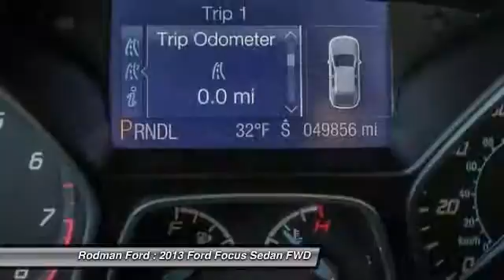2013 Ford Focus SE Q1541A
Rodman Ford
53 Washington Street

Talk about a deal! Switch to Rodman Ford! Wow! What a nice smaller car. This superb-looking 2013 Ford Focus has a great ride and great power. I really enjoyed driving it. It's very clean, almost new, and really fun to drive. Road & Track reports the Focus ST is a hot, hugely entertaining vehicle. The recent redesign supplies improved performance. Home of the Lifetime Powertrain Guarantee!